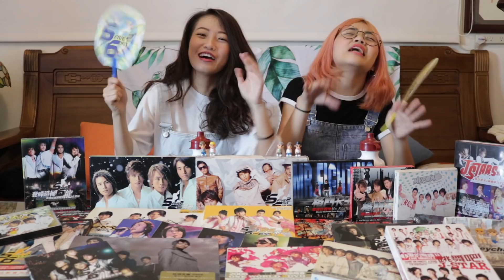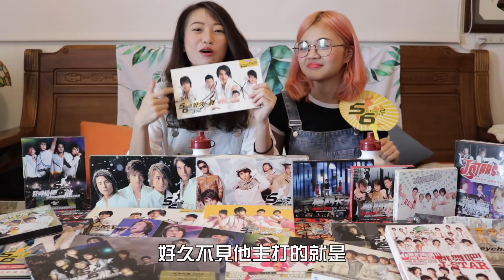一日56迷 終身56魂｜你我的青春Ｘ宇宙天團5566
2018/5/6 愛你一百年，5566
56不能亡！
今天就跟大家分享60心目中5566的經典歌曲
如果你也是56迷，快在底下留言跟我們說你心中的經典是什麼吧

歌曲目錄：
5566 - 我難過
5566 - 無所謂
5566 - 一光年
5566 - Without Your Love
5566 - 傳說
5566 - 存在
5566 - 守候
5566 - 原點
5566 - 好久不見
5566 - 青鳥
5566 - C’est si bon